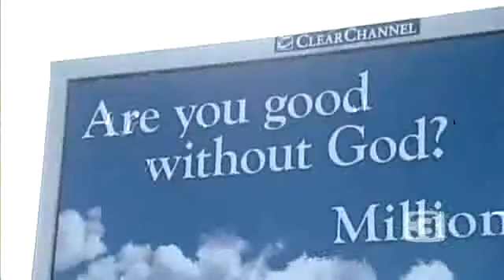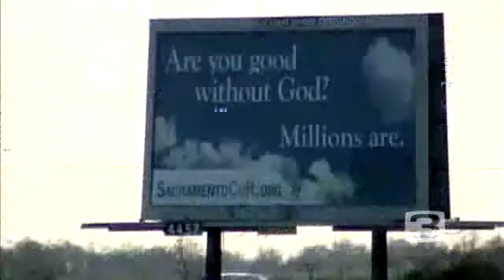Atheist Billboards - Sacramento, CA - Sacramento Coalition of Reason - Local news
Report on the billboards in California with the message "Are you good without God?